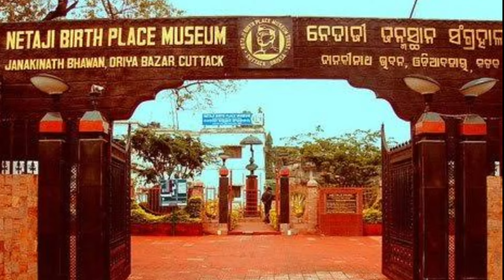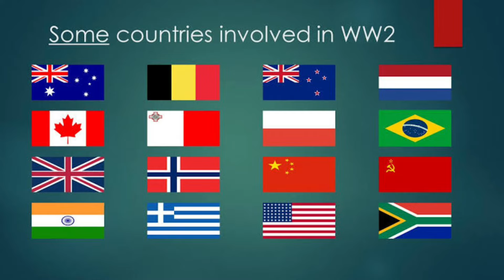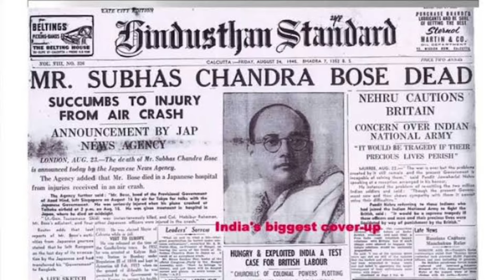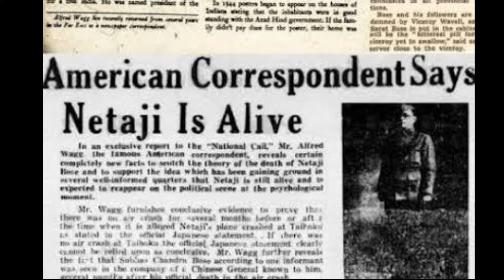What happends before netaji die||story of netaji subash chandrabose